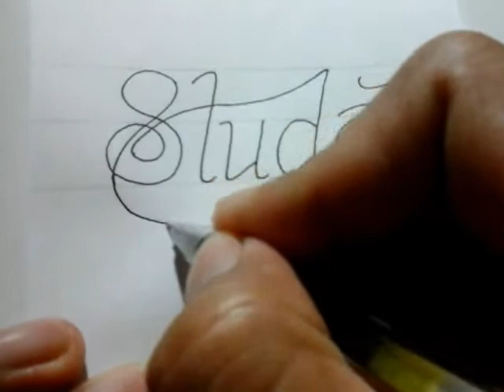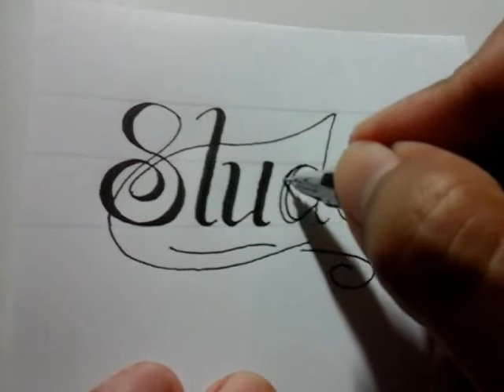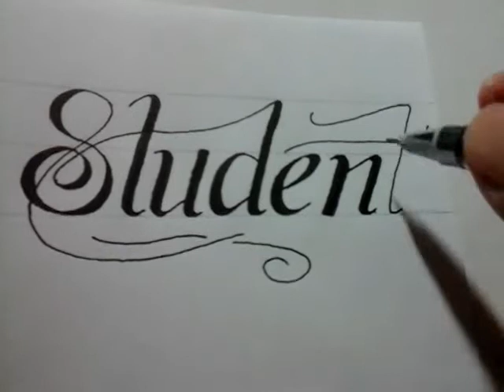calligraphy exercises for beginners : Student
this video is calligraphy exercises for beginners : Student